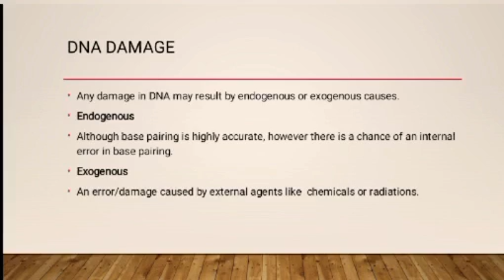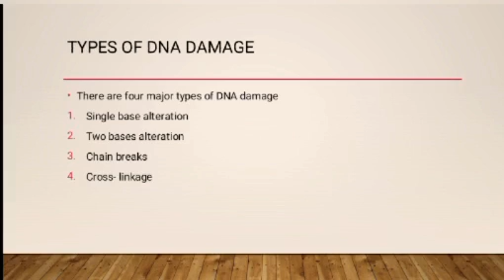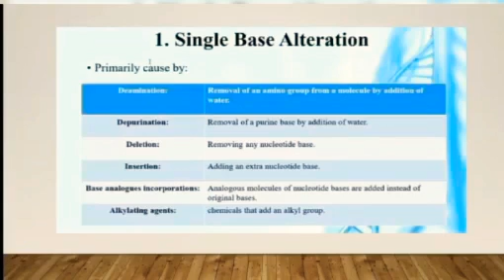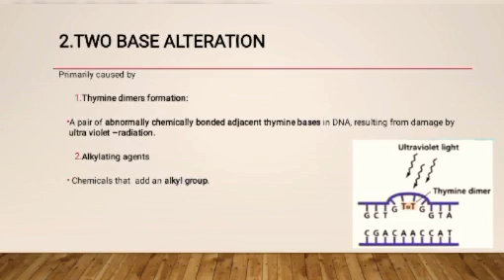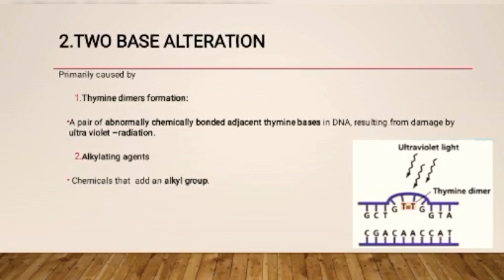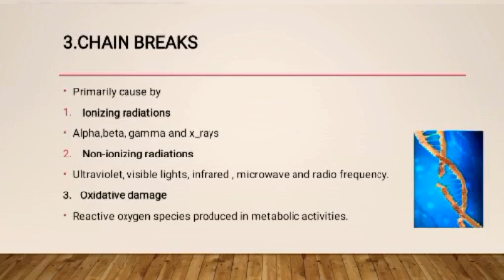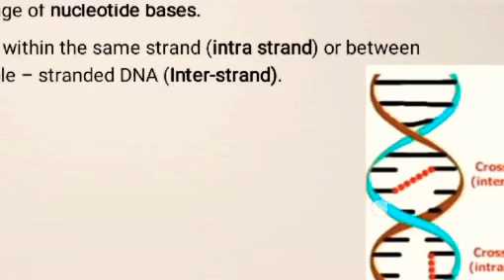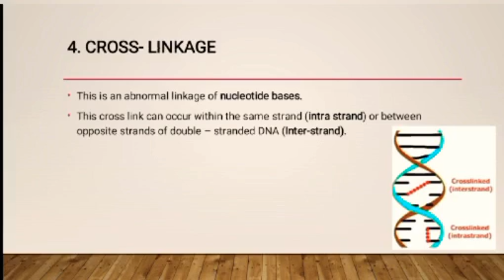DNA Damage,its causes and types explain in urdu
DNA Damage